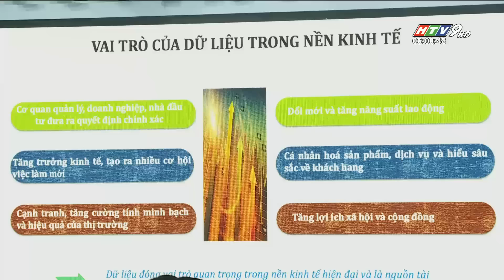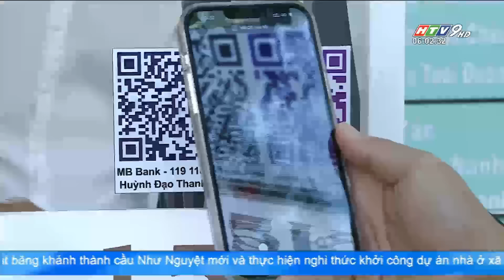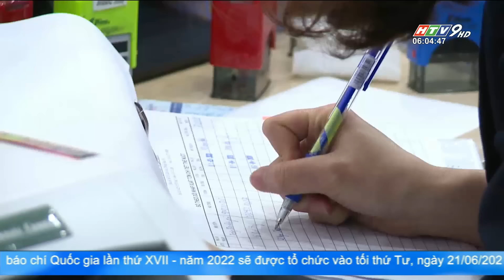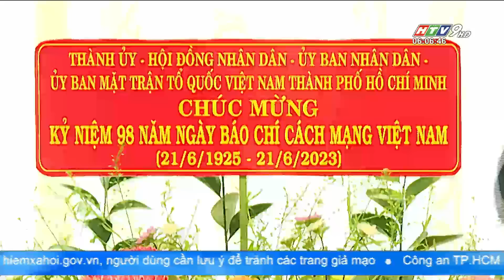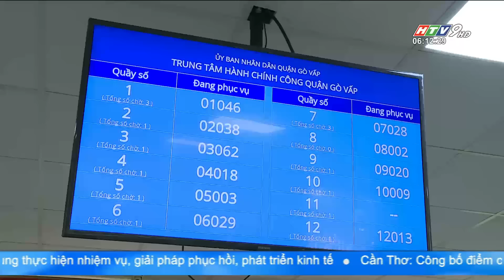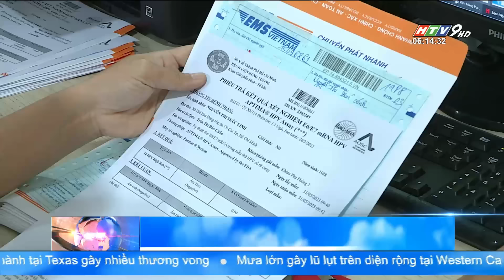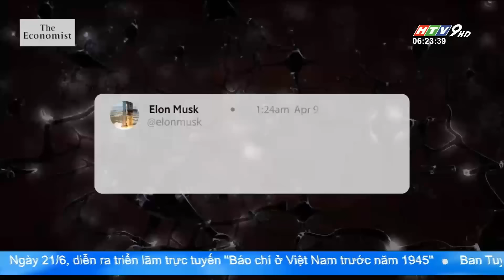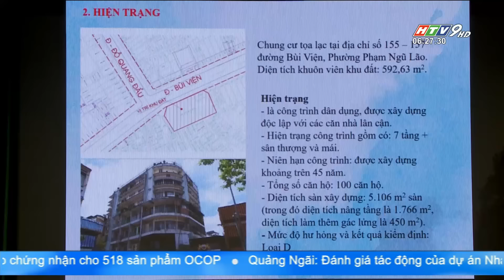Bản tin sáng 17/06/2023 | CẦN THAY ĐỔI PHƯƠNG THỨC THU HÚT NGUỒN LỰC KIỀU HỐI TRÊN ĐỊA BÀN TP.HCM